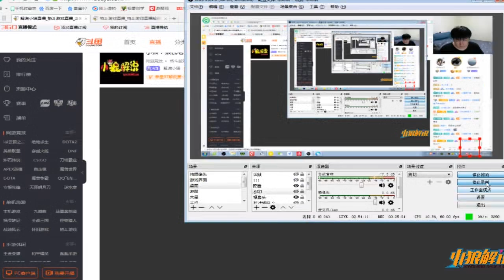三国战纪风云再起，陆逊联合诸葛亮，TAS四剑轮回表演！【小狼解说】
关注小狼，发现那些80年代打不完的任天堂游戏